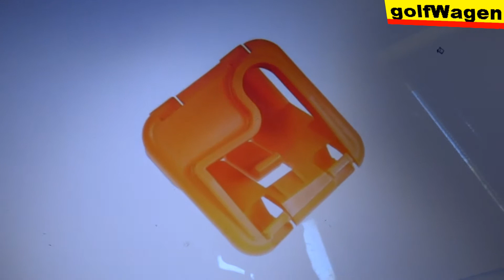Skoda Octavia Fabia change break bonnet holder